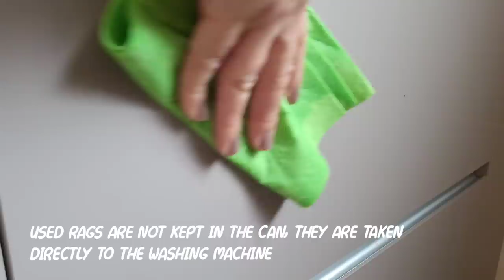Has your mom ever revealed this secret to you...? 🤔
1 roll of kitchen paper.
200 ml of water.
1 drop of dish soap.
 2 jets of hydrogen peroxide.
2 or 3 drops of essential oil.

00:00 Introduction
00:10 cut in half with a knife with a smooth blade.
01:35 We do the same with kitchen cloths.
04:20 exceptional for daily toilet cleaning.